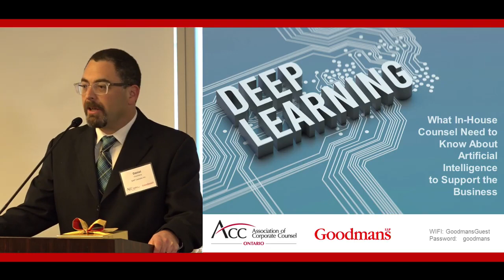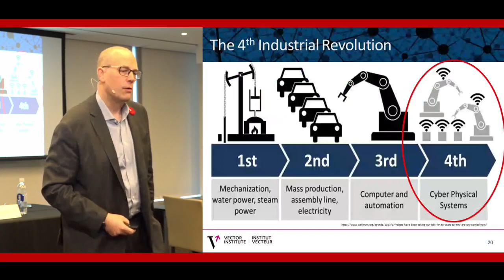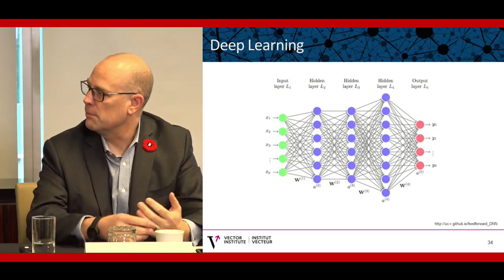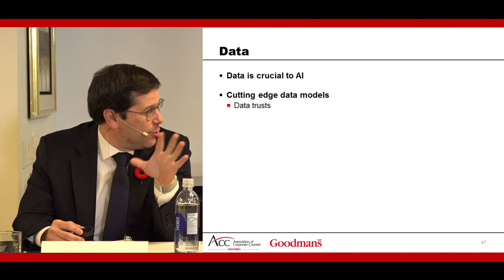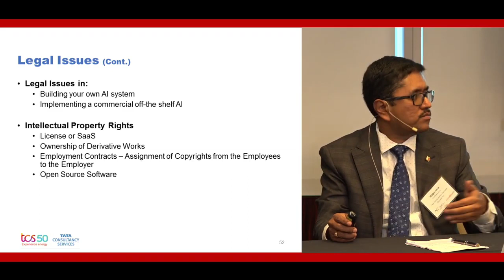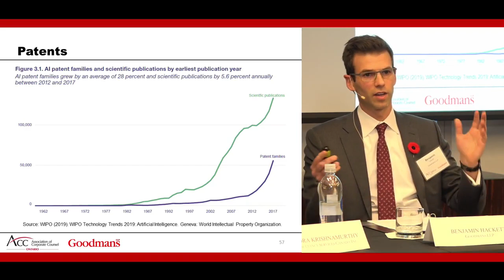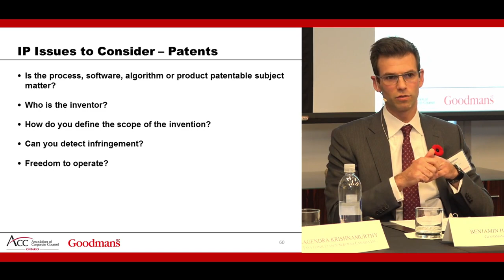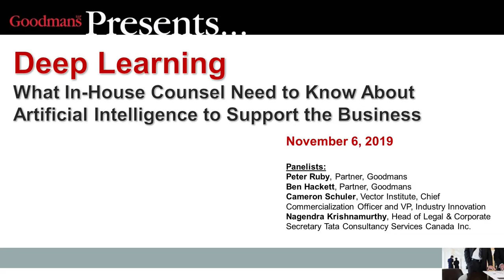Deep Learning: What In-House Counsel Need to Know About AI to Support the Business (Nov. 6, 2019)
LSO CPD Value:  1 HH 30 MM Substantive
Many Canadian companies are in the midst of an accelerating effort to implement modern artificial intelligence into their businesses or leverage their own data sets using deep learning technologies. This session will arm in-house counsel with both an understanding of the application of these important new technologies and the associated legal issues.

Panel:
Peter Ruby, Partner, Goodmans LLP
Ben Hackett, Partner, Goodmans LLP
Cameron Schuler, Vector Institute, Chief Commercialization Officer and VP, Industry Innovation
Nagendra Krishnamurthy, Tata Consultancy Services Canada Inc., Head of Legal Canada

For Members of the Ontario Bar: Viewing archived webcasts, video replays, or other recorded program formats without a colleague is eligible towards the LSO's annual CPD requirement for up to 6 hours per calendar year. You are not subject to the 6 hour cap if you view it with a colleague. This Goodmans Presents archive can be counted toward your CPD Hours.